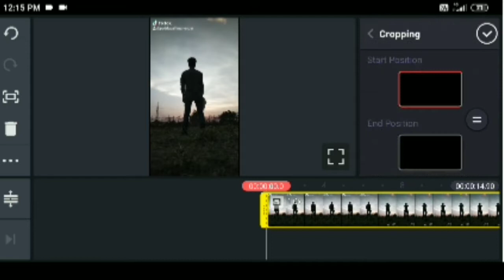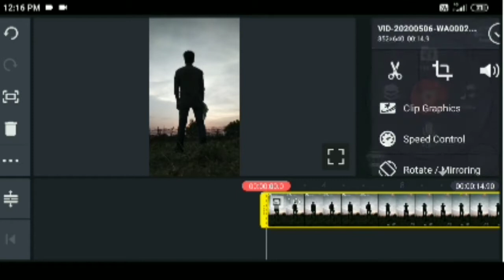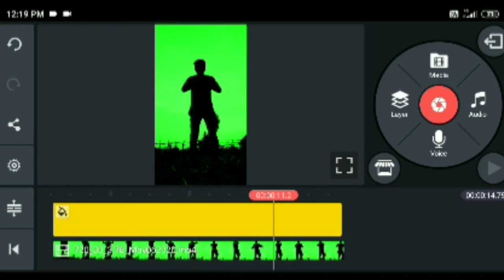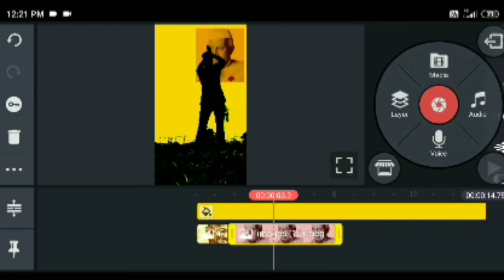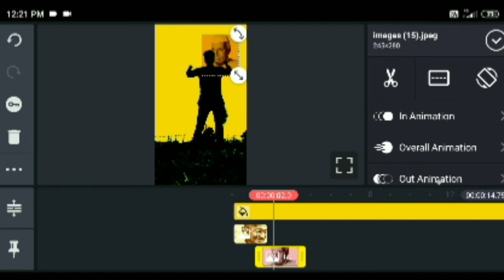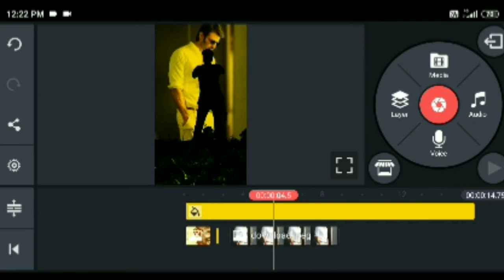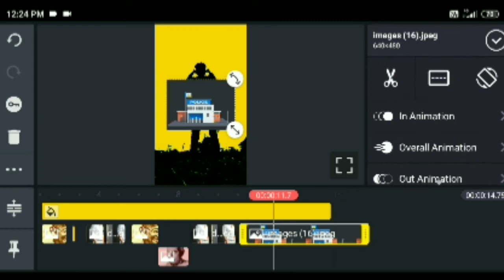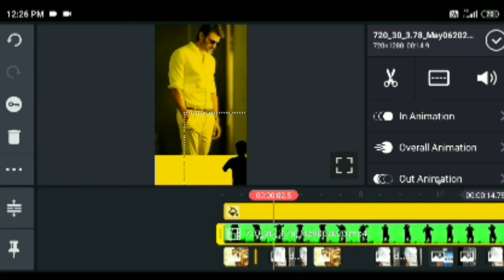How to make sky changing video on tiktok telugu/ how to make a sky editing video/pranay technical ch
daily one edting vedios come this channel
how to edit videos on kinemaster
kinemaster edting telugu
kinemaster tutorial telugu
how to make a video photos
Green screen remove on kinemaster
kinemaster edting telugu
best edting app for Tik tok vedios
Sky change video editing Telugu
tractor viral video editing Telugu dark Sky changing editing Telugu Gandhi Nehru ParPakkana song Telugu Tik Tok editing
best Tiktok editing